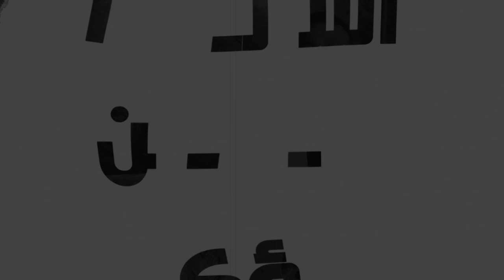اسألوا ولن تسؤكم |1| الله في بطن امرأة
توضح أن التجسد من خلال امرأة ليس ضد عظمة الله، وأهمية هذا التجسد للحصول على الغفران، وأنه ليس هناك طرق عديدة لذلك، بل هو طريق واحد للحصول على الغفران، وأنه يمكنك التأكد وأنت هنا على الأرض هل غُفرت خطاياك أم لا.